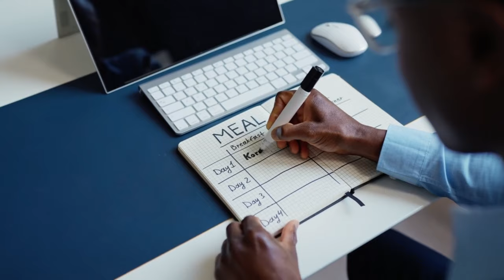THE RADICAL CHANGE THAT WHEY PROVOKES IN BEGINNERS AT THE GYM – GET READY!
If you're a beginner at the gym and wondering if whey protein is truly necessary to reach your goals, you’ve come to the right place! In this video, we’ll explain how whey can be a great ally for those starting their fitness journey. Many people have questions about when, how, and why to take this supplement. Whether you’re looking to gain muscle mass, improve your performance, or even accelerate muscle recovery, whey protein can be the key to boosting your results.

For beginners at the gym, protein is essential because muscles need to recover after intense workouts. Whey is one of the fastest and most effective ways to provide this protein to your body, helping with post-workout recovery and, consequently, the increase of lean muscle mass. Since it’s quickly absorbed by the body, whey protein ensures that your muscles receive the necessary nutrients efficiently, promoting healthy and rapid growth.

One of the greatest advantages of whey protein is its versatility and convenience. As a beginner, you might not have the time or resources to prepare complex meals right after a workout. Whey can be consumed quickly, either as a shake or combined with other foods to create delicious, nutritious recipes. This makes supplementing with it easy, without complicating your routine.

In addition to being an excellent choice for gaining muscle mass, whey protein is also perfect for those seeking weight loss or improving muscle definition. It has high nutritional value and is low in calories, meaning you can use it without compromising your diet. For beginners, this is an advantage, as whey helps control appetite, ensuring you intake the required amount of protein without overeating.

Another key point is that whey protein helps reduce post-workout muscle soreness, also known as delayed onset muscle soreness (DOMS). For beginners, this soreness can be a challenge, and whey helps speed up the recovery process, making you feel ready for your next workout in less time. The faster your body recovers, the quicker it adapts to new exercises and the easier progress becomes.

But whey protein is not just for those looking to gain muscle mass. It also plays a crucial role in the overall health of the body. It can help boost the immune system due to the compounds it contains, such as immunoglobulins and lactoferrin. This is particularly important for beginners who might feel more vulnerable during the first few months of intense training, when the body is adapting to the workload.

By using whey protein, you also get access to essential amino acids that the body doesn’t produce and must be obtained through food. Whey contains all the essential amino acids, making supplementation an efficient way to ensure your body has the resources it needs to recover and grow optimally.

Throughout this video, we’ll not only cover the benefits of whey protein but also how it can be integrated into your routine simply and effectively, with no hassle. Don’t miss out!